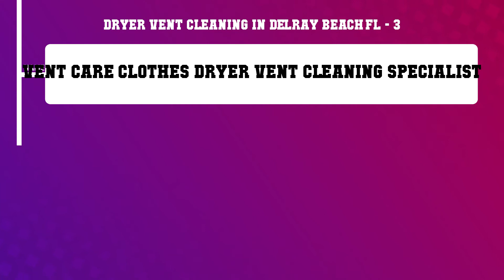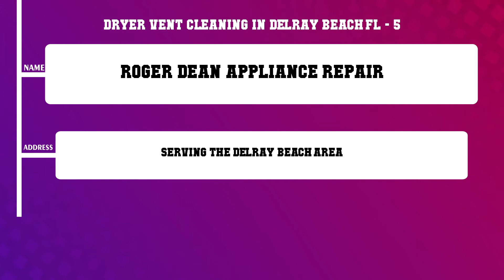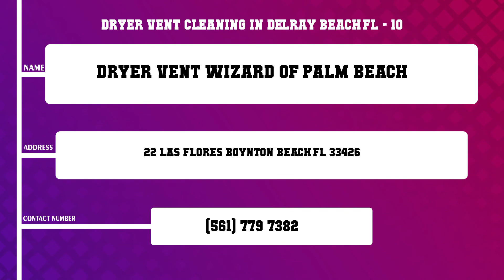Top 10 Dryer Vent Cleaning in Delray Beach, FL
Top 10 Dryer Vent Cleaning in Delray Beach, Most popular Dryer Vent Cleaning in Delray Beach, FL, What are 10 best Dryer Vent Cleaning in Delray Beach City?

List of Business/Service Listed in this Video related to Dryer Vent Cleaning:
Vent Care
Air Duct Aseptics
Vent Care Clothes Dryer Vent Cleaning Specialist
A1A Best Dryer Vent Cleaning
Roger Dean Appliance Repair
Apex Air Quality
Advanced Environmental Duct Cleaning
Interior Environmental Solutions Inc
A Fresh Air Duct Service
Dryer Vent Wizard of Palm Beach

Content of this Video:
10 Most Famous Dryer Vent Cleaning in Delray Beach FL
Best 10 Dryer Vent Cleaning located near Delray Beach
Delray Beach Top Business related to Dryer Vent Cleaning